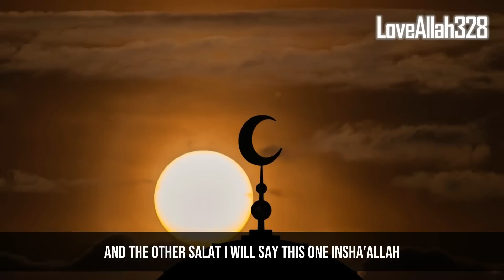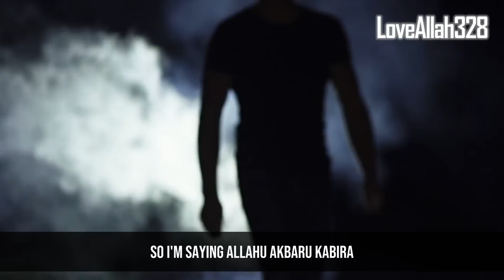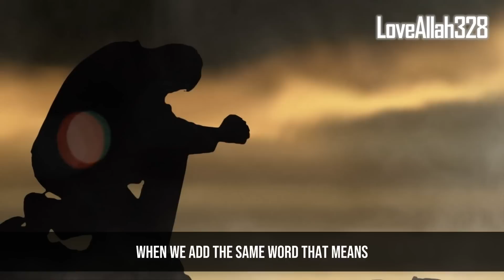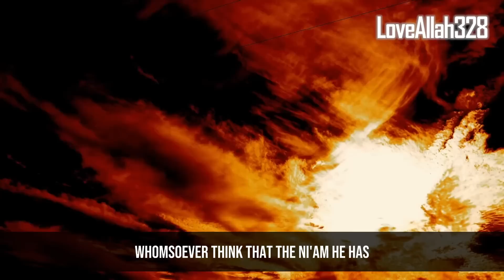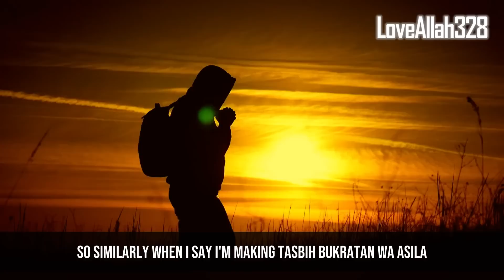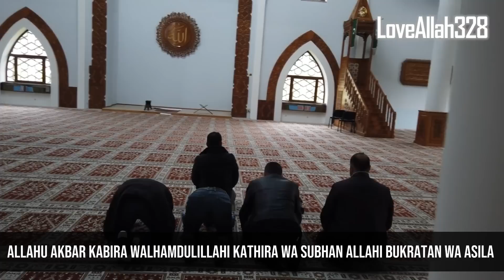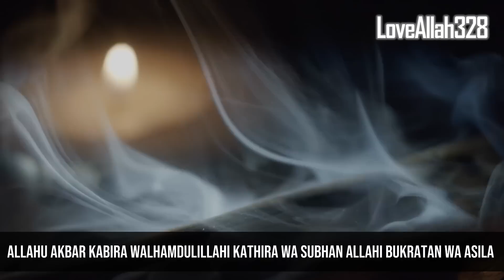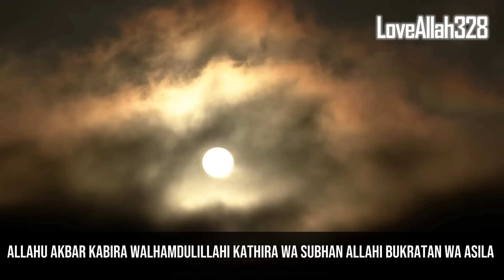This Dua Made Allah Open The Doors of Jannah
This Dua Opened The Doors of Jannah